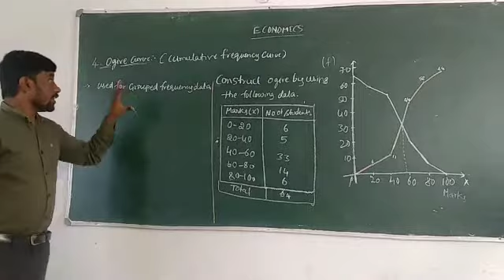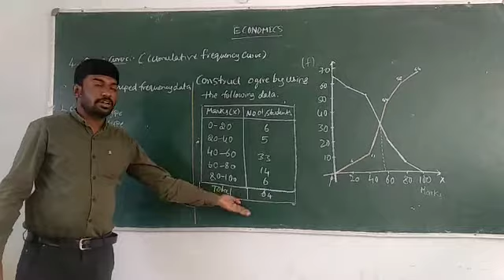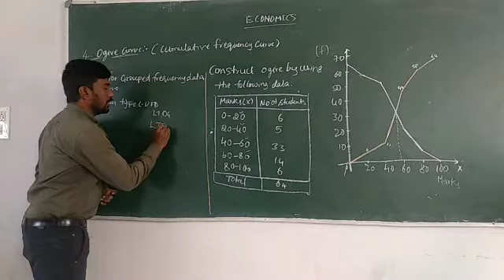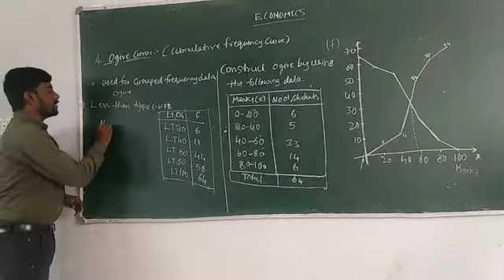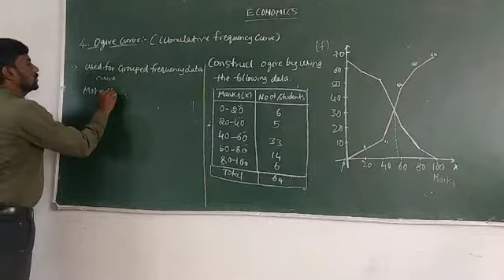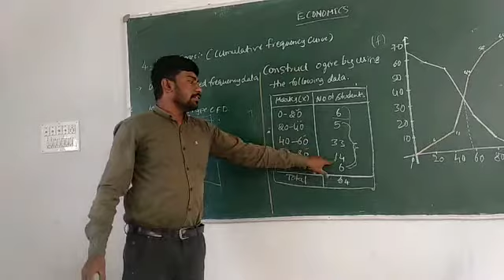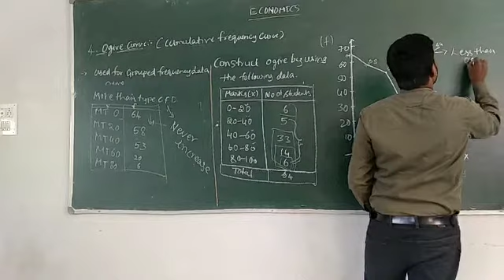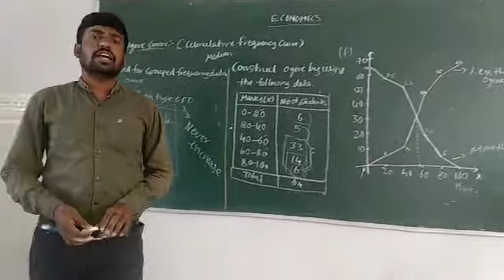Ogive Curve. (I PUC)